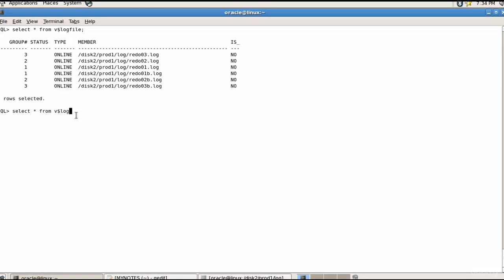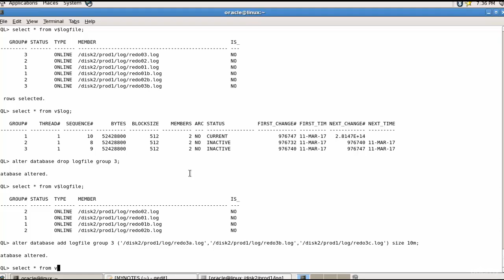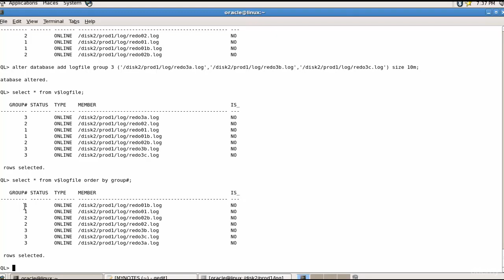060 Oracle DBA Complete Tutorial REDO Logfile Management Demo 2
The video will show a demo about REDO Logfile Management.